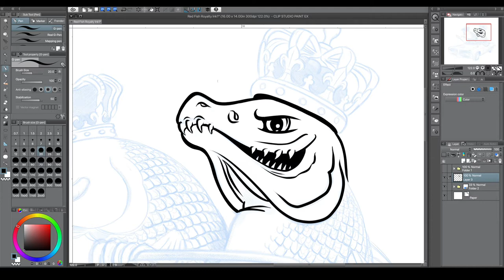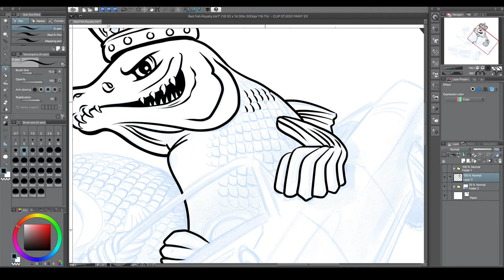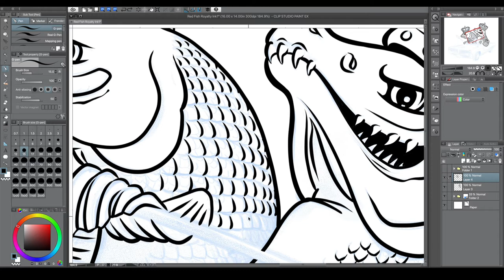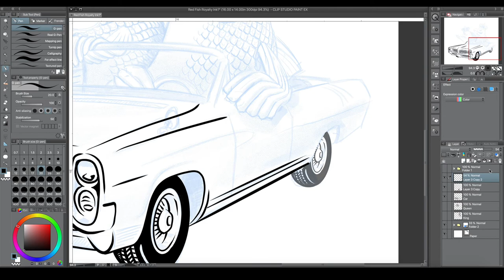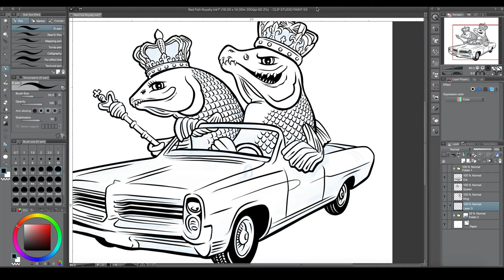RedFish Royalty Inking and Color Exploration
Experimenting with new screen capture software and a potential garment design. The image will be part of a design celebrating an annual camping trip to the Idaho Sawtooths.

Drawing software: Clip Studio Paint
Screen capture: ScreenFlow